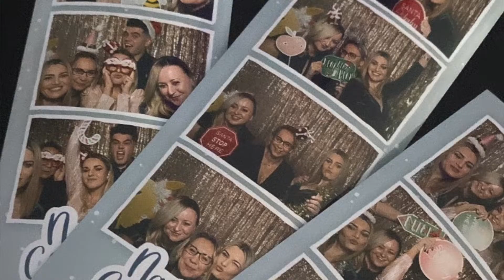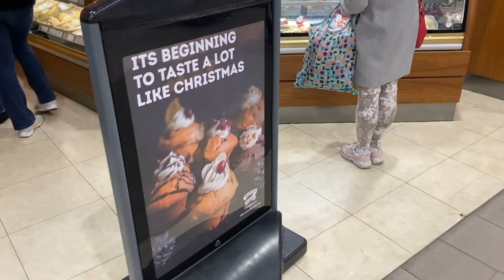🎄VLOGMAS: ZAKUPY KOSMETYCZNE | ZNALAZŁAM WIENIEC 😍 | LIAM ŚPIEWA